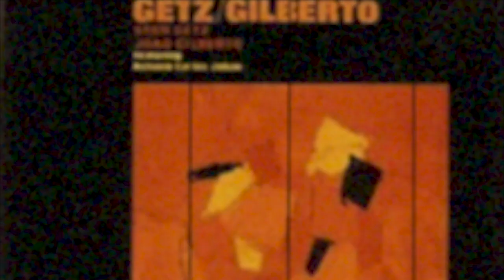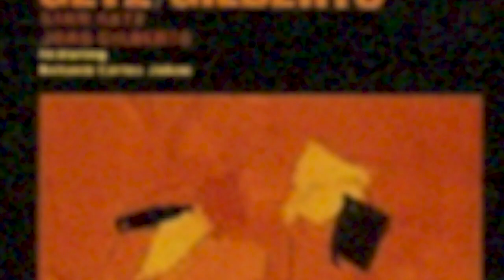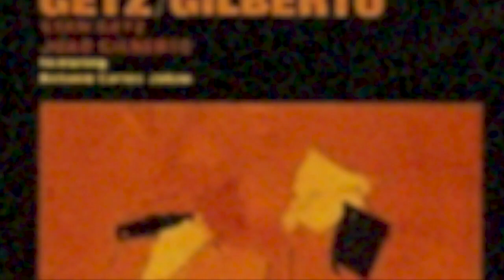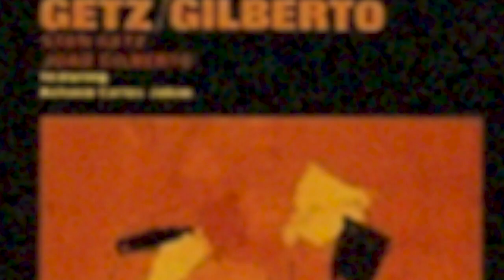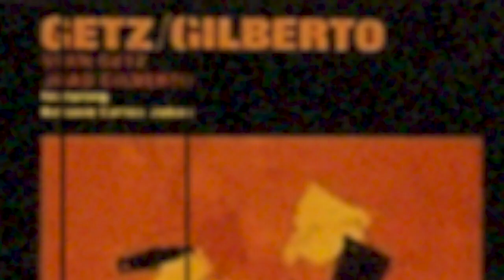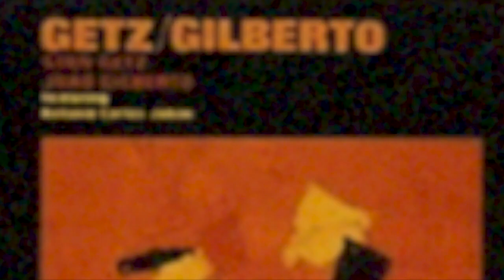3月19日のジャズ／ゲッツ・ジルベルト（スタン・ゲッツ & ジョアン・ジルベルト）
1963年の3月18日と19日に録音された『ゲッツ／ジルベルト』について語ってみました。
アルバムそのものの解説は、世の中にゴマンと出回っておりますので、カタログデータ的なことは、よそ様のレビューにお任せし、この動画では、
イパネマの娘のモデルは？
アルバム中のおすすめ曲は？
将来子どもにコンプレックスを抱かせないために、子どもに通わせるべきお稽古は何が良いのか？　などを語っています。

▼『ゲッツ／ジルベルト』のレビューはこちらに書いています。